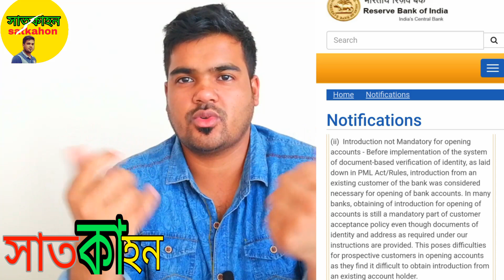Introducer in Banking system Do you have an introducer satkahon ep#925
Do you have an introducer? Satkahon by ajim video playlisht